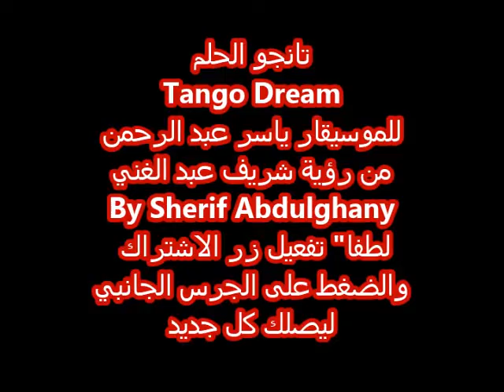تانجو الحلم Tango Dream ☘💚للموسيقار ياسر عبد الرحمن من رؤية شريف عبد الغني By Sherif Abdulghany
تانجو الحلم
Tango Dream
للموسيقار ياسر عبد الرحمن
من رؤية شريف عبد الغني ☕☘💚🌷
By Sherif Abdulghany